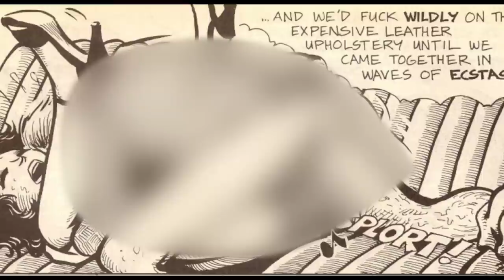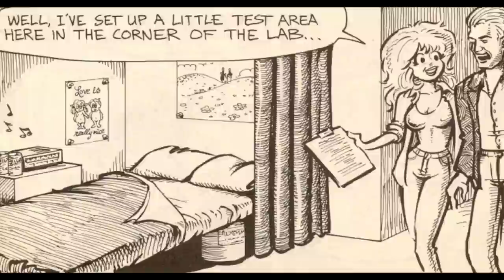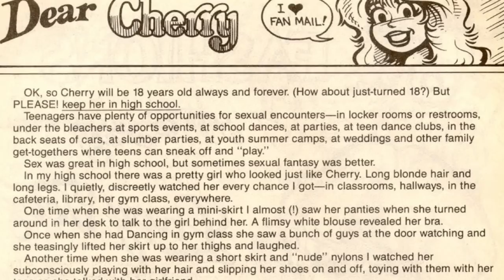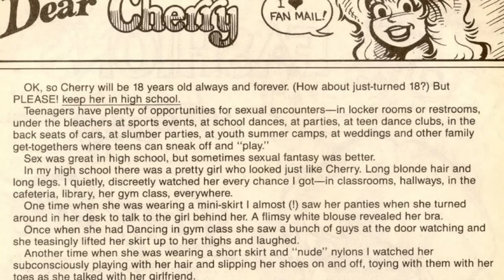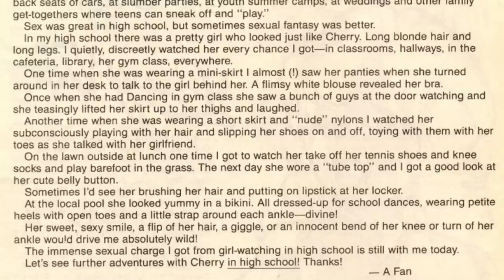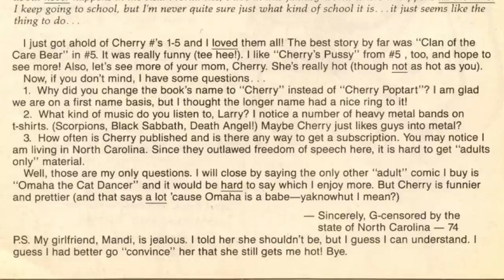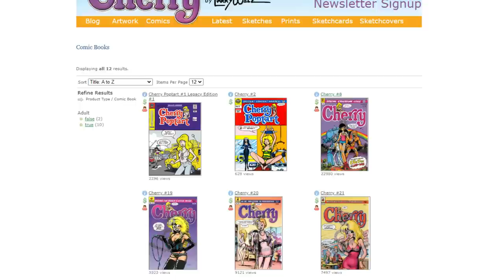The X-Rated Archie Parody - Cherry Poptart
Cherry (originally Cherry Poptart) is an erotic comic book about a sexually adventurous 18-year-old woman and her friends, written and drawn by Larry Welz.

* Links - My Comic - DESTRUCTO BOY and Other Exciting Tales!